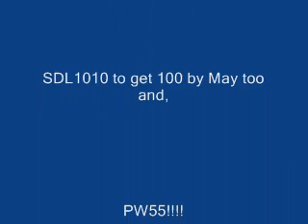Subscribe so there can b a raffle!!!!